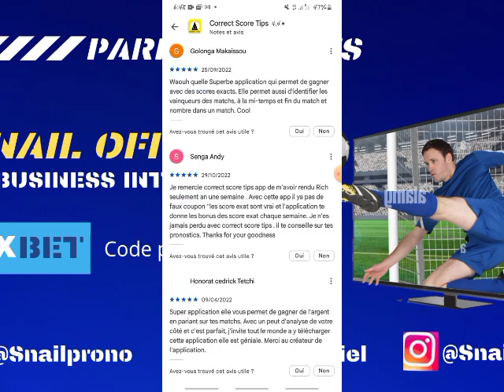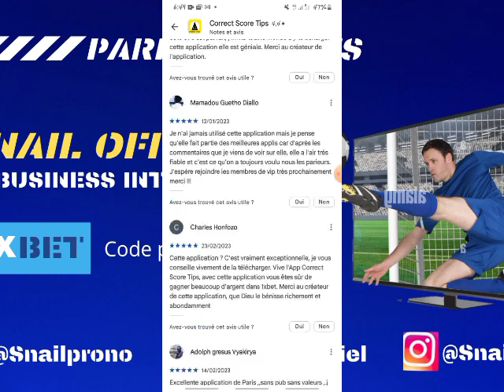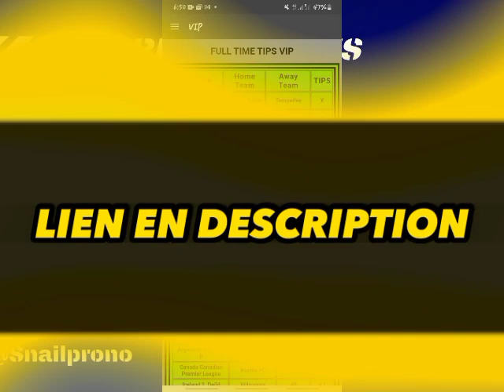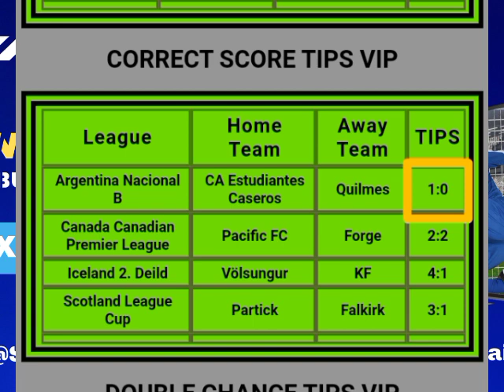incroyable je gagne des millions en pariant sur Les scores exacts de cette superbe application(IA)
salut la mifa aujourd'hui dans cette video je vous présente une application pour gagner des scores exacts j'espère que t'as aimé

à bientôt pour de nouvelles video!

▬▬▬▬▬▬▬▬▬▬▬▬▬▬ LIENS  ▬▬▬▬▬▬▬▬▬▬▬▬▬▬

▬▬▬▬▬▬▬▬▬▬▬▬ VIDÉOS ASSOCIÉES  ▬▬▬▬▬▬▬▬▬▬▬

🔥 Découvrez nos formations XXX

00:00 : Introduction

ANDRE